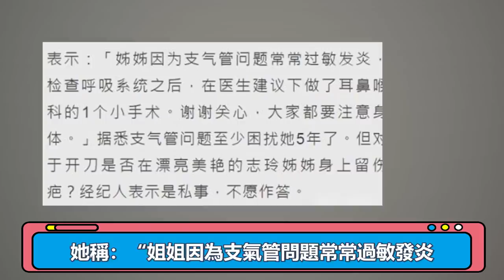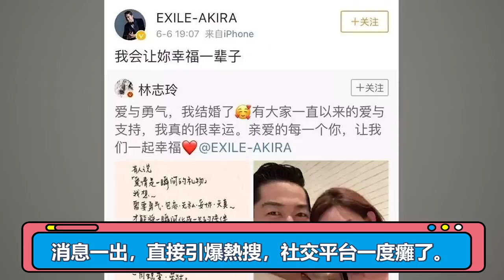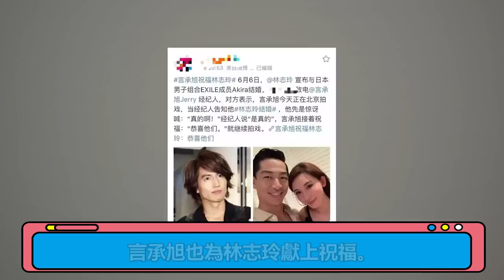林志玲緊急住院病因曝光！黑澤良平直言不生娃也可以，婚變傳聞不攻自破|大嘴娛記